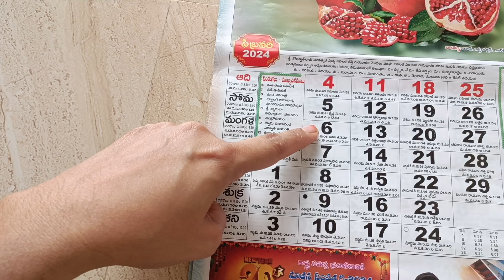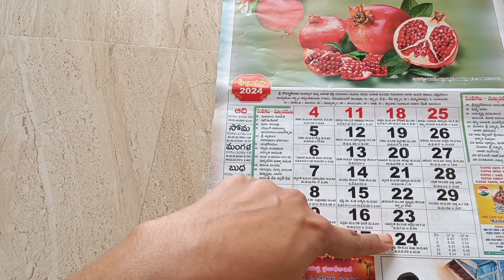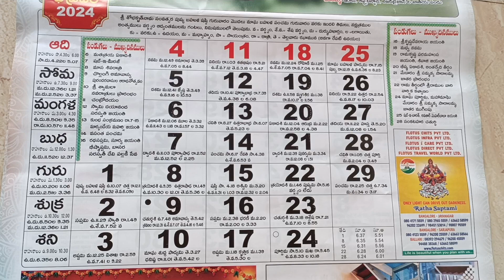ఫిబ్రవరి 2024 తెలుగు క్యాలెండర్, సంకటహర చతుర్థి, సమ్మక్క సారమ్మల జాతర, ఏకాదశి,, అమావాస్య, పౌర్ణమి